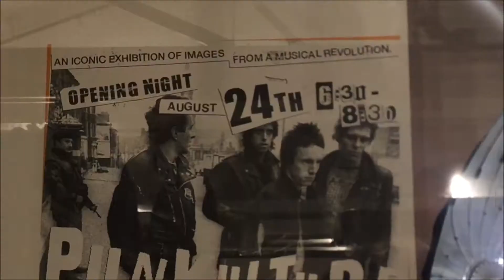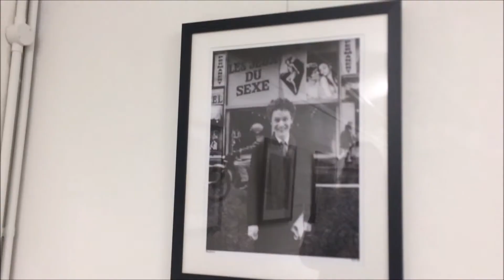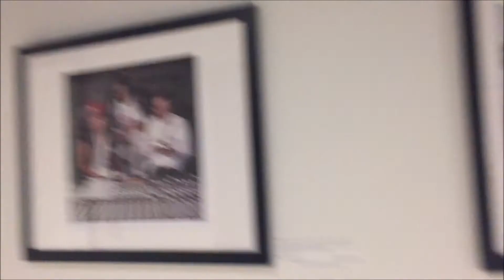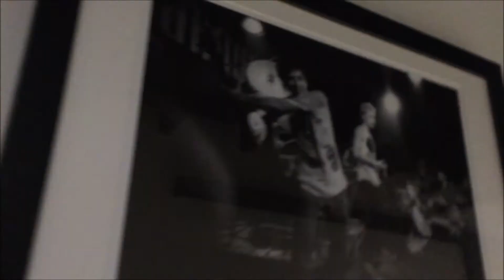Punkulture Exhibition: Images From A Musical Revolution | Varunia Khan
A mini spontaneous vlog of the Adrian Boot Punkulture gallery exhibition opening night!! It was a plethora of brilliant photos of punk musicians. I had such a great time at this AND THE BOOZE WAS FREE!! The exhibition runs until September 14 you still have time to check it out for yourself, will leave event info below!!

Music | "Don't Cry Wolf" by The Damned